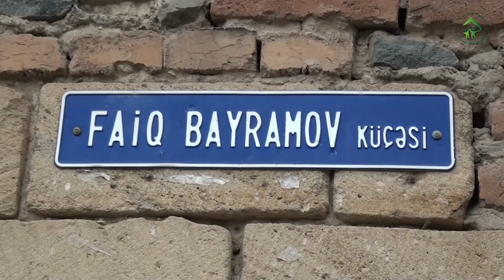Gəncədə sel suları problemi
Gəncənin Faiq Bayramov küçəsinin sakinləri aparılan abadlıq işlərindən narazıdır. Sakinlər deyir ki, küçənin asfalt örtüyü ilə bağlı aparılan işlər düzgün yerinə yetirilmir. Belə ki, küçədə səki daşları bir hissəyə düzülür digər hissəyə isə yox. Nəticədə ərazidən keçən və bu gün tamami ilə yararsız vəziyyətdə olan su arxı dolduğu təqdirdə sakinlərin evlərinə dolacaq. Sakinlərin iddiasına görə, təxminən 15-ə yaxın ev sözügedən vəziyyətlə üz-üzə qalıb. İşləri aparan şirkət rəsmiləri isə sakinlərə bildirib ki, lahiyədə sözügedən məsələ göstərilməyib. İşlər də layihə çərçivəsində aparılır. Qısası problemi həll edən heç bir qurum tapılmır.